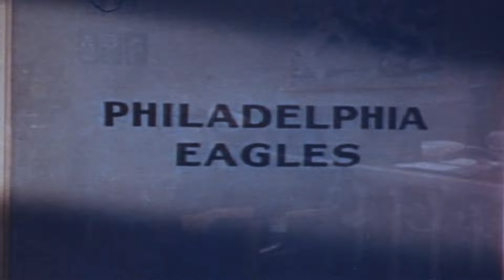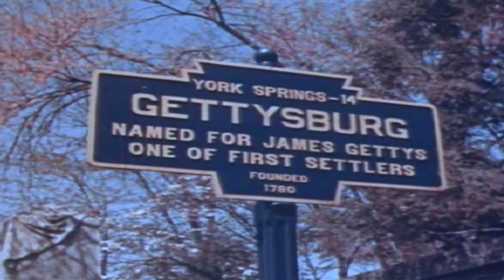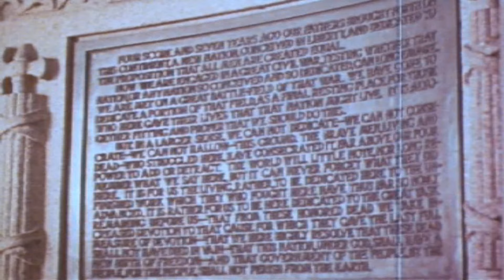El 25 Bajo la Sombra de un Árbol